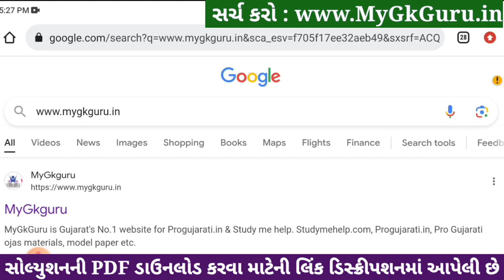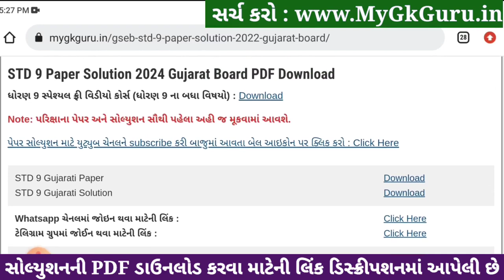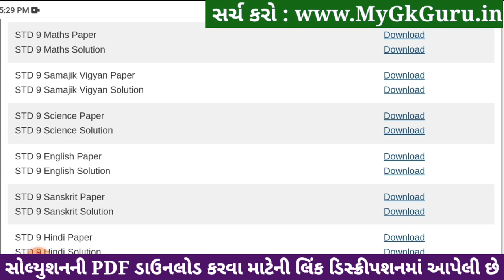Std 9 maths paper solution 2024 80 marks, Std 9 varshik pariksha 2024 maths paper solution, 9 ganit